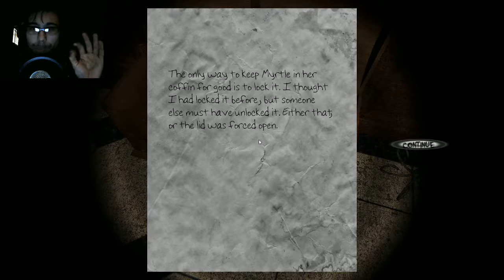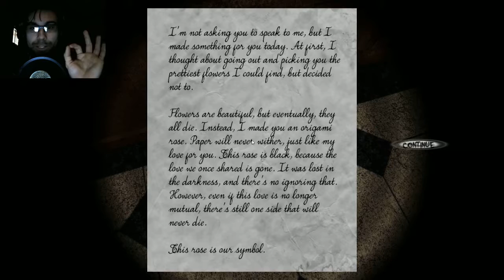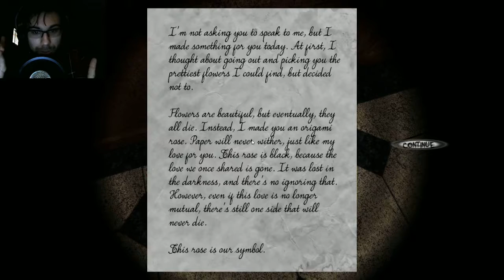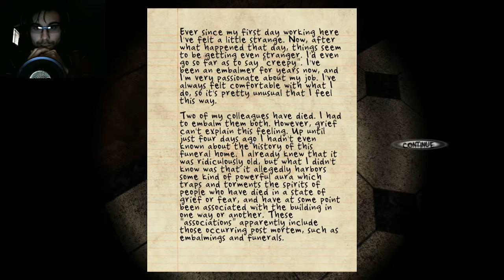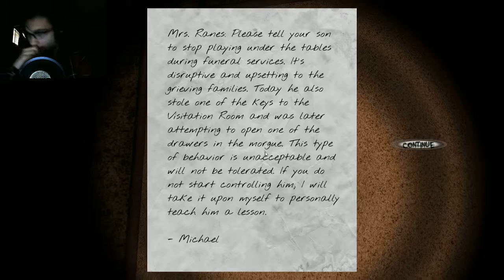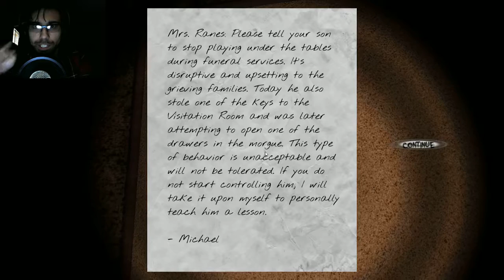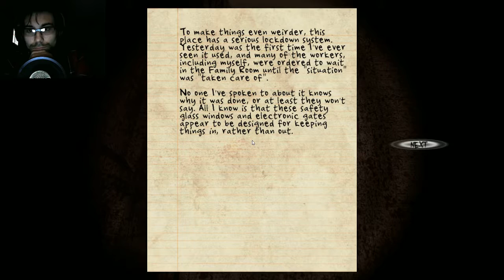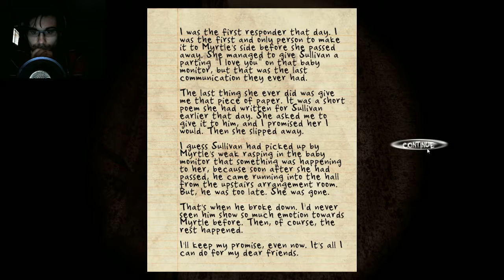Black Rose - PART 1 - Time for FACECAM!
Moaning Myrtle is freakin' PISSED.  And hella scary.
I also added a facecam, so that's new. ENJOY!